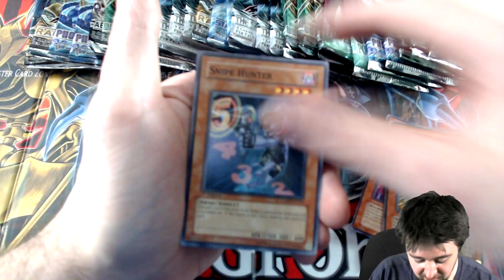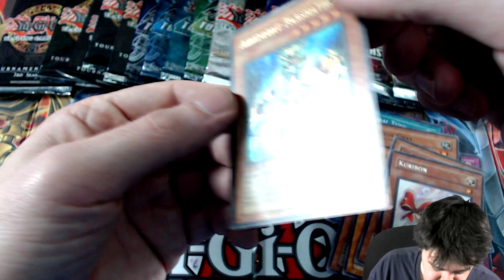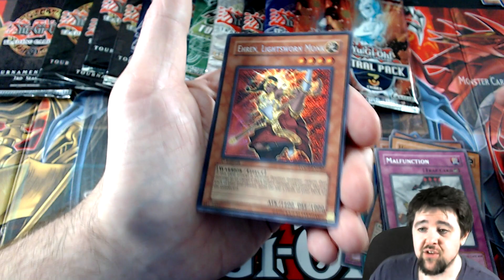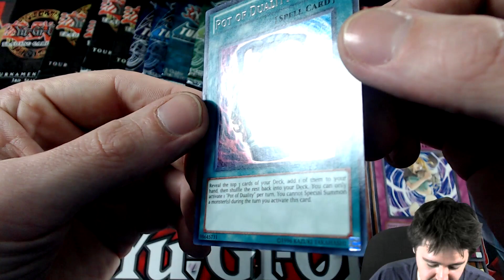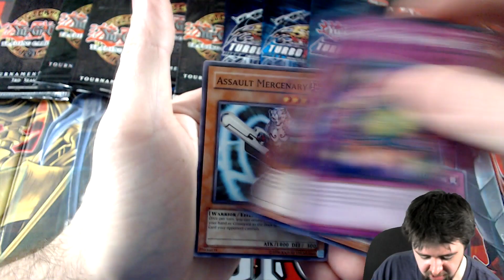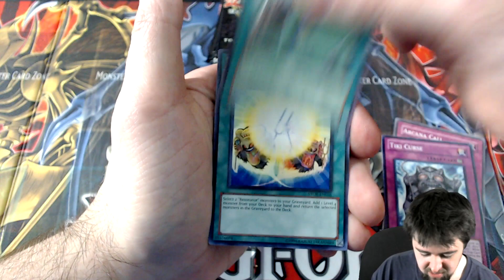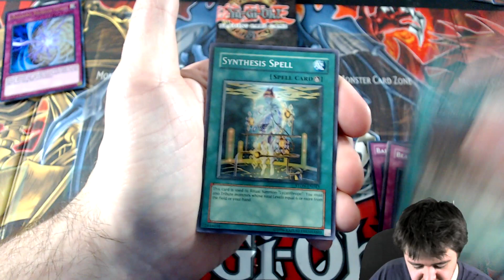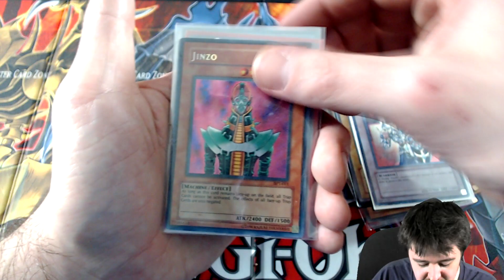This Is A Lesson In Gambling - Yugioh Mystery Pack Collection Finale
I own 361 Elders now.

Evan D.
Jordan B.
Nik H.